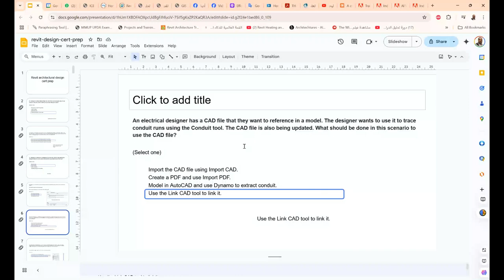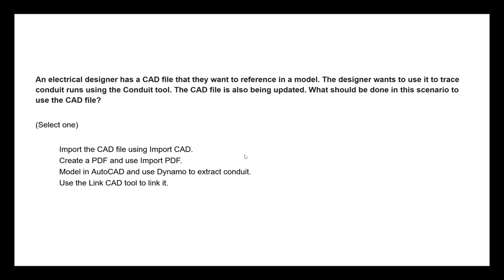شهادة الريفيت The CAD file is also being updated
An electrical designer has a CAD file that they want to reference in a model. The designer wants to use it to trace conduit runs using the Conduit tool. The CAD file is also being updated. What should be done in this scenario to use the CAD file?
(Select one)
Import the CAD file using Import CAD.
Create a PDF and use Import PDF.
Model in AutoCAD and use Dynamo to extract conduit.
Use the Link CAD tool to link it.

❤️ روابط التواصل
✅ انستجرام